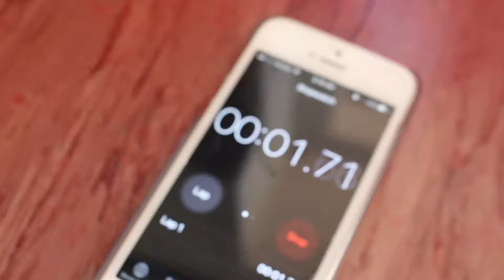ORCA Team Chaser Cup - Hot Coffee Test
The ORCA Team Chaser cup is awesome for hot or cold drinks. We put one to the test with a delicious hot latte. Check it out and get your ORCA Team Chaser cup at RC WIlley.

RC Willey is a retailer of Home Furniture, Electronics, Appliances, Mattresses and Flooring with stores in Utah, Idaho, Nevada and California.

song: Pierlo - Barbarian